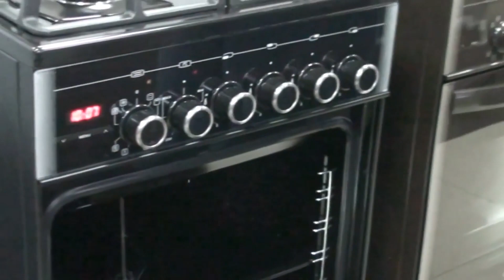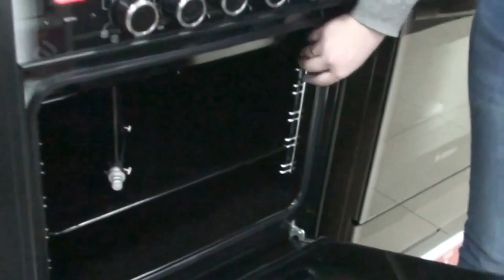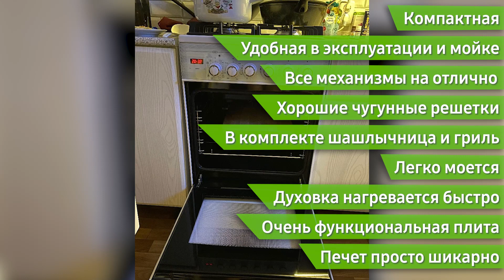Кухонная плита GEFEST ПГЭ 5502-03 (0042, 0044, 0045)